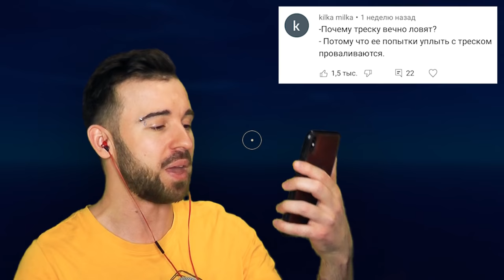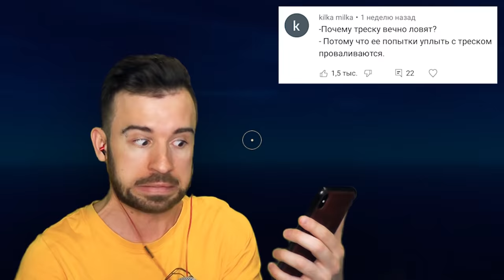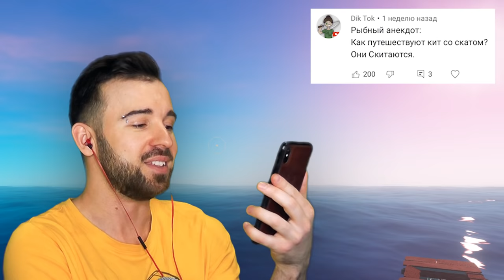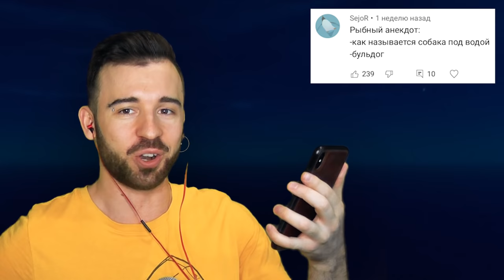ТЯЖЁЛЫЕ РЕСУРСЫ НА ПЛОТУ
ТЯЖЁЛЫЕ РЕСУРСЫ НА ПЛОТУ в Raft #7 Прохождение